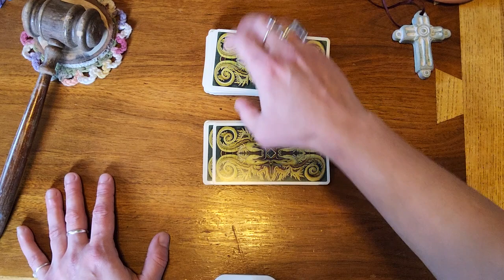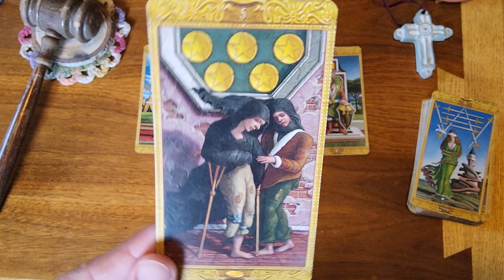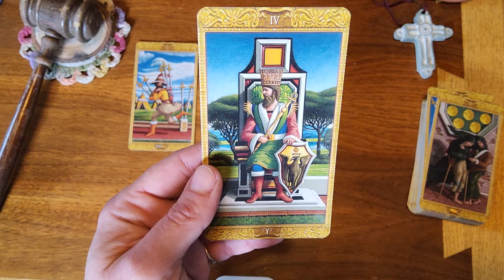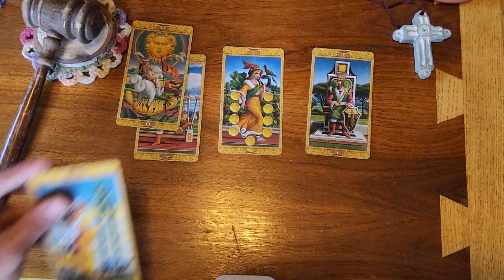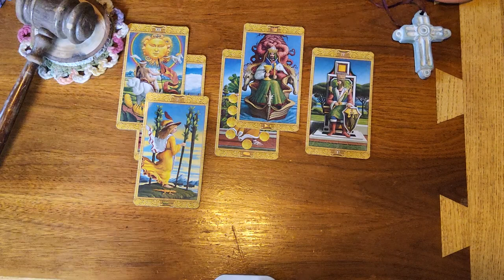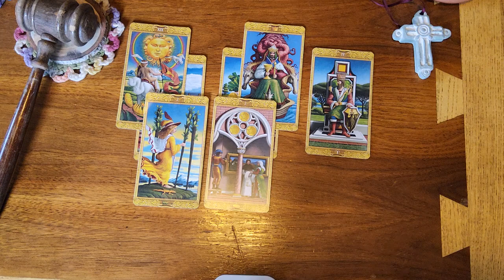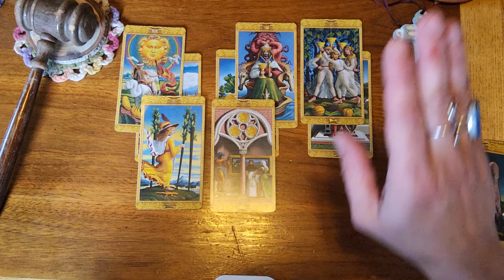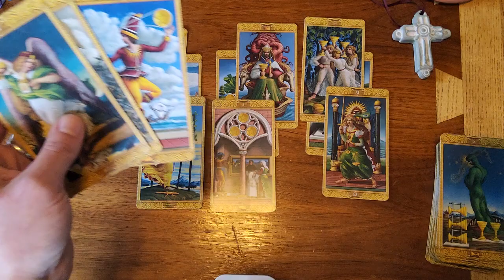Pisces ♓️ 🐟 They ran from you to find happiness somewhere else.